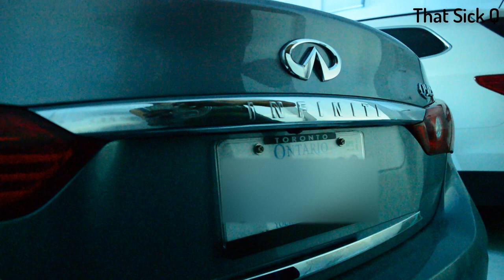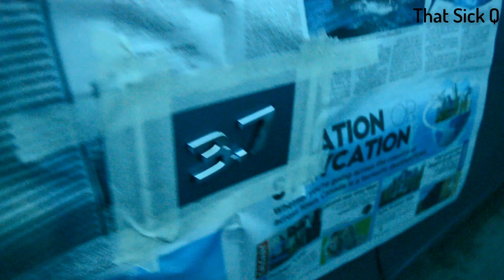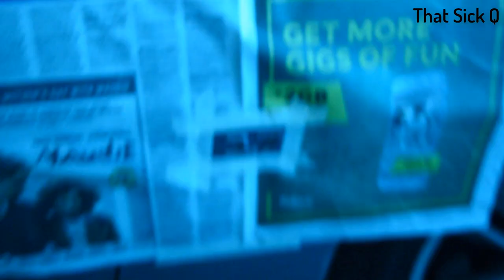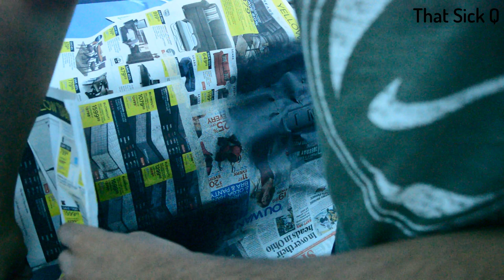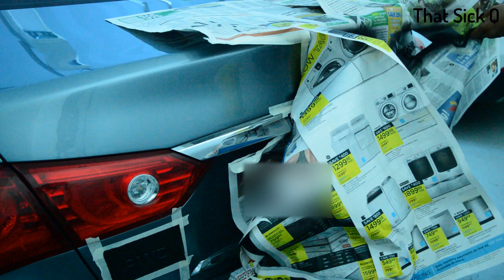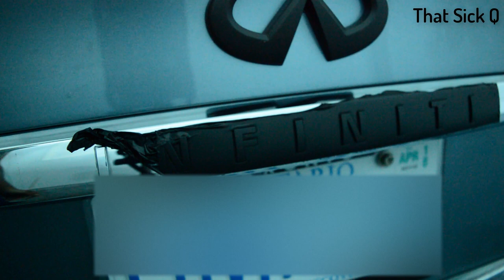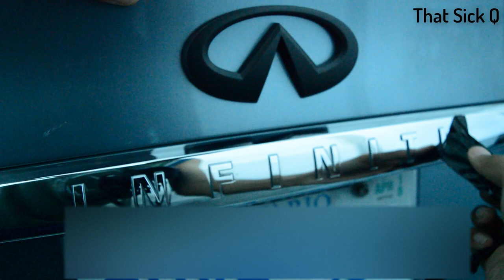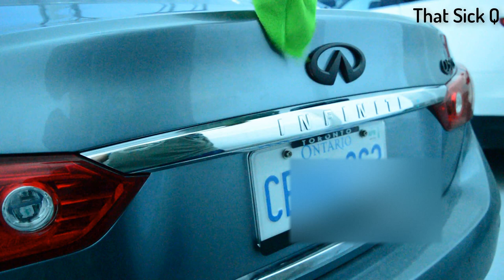How to PlastiDip your car (FULL STEP BY STEP GUIDE)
Want to learn all the basics of plastidipping your car? You have come to the right place. This video provides a detailed insight of how to plastidip your car, how to plastidip your wheels, and how to plastidip your car emblems.

Car mods list: (USA LINK | CANADA LINK)
3M tape for diffuser/spoiler
4th Brake LED Light Bar
Adhesion promoter pads for diffuser/spoiler
Avery Dennison Vinyl for roof wrap
Cross stitched all-weather floor mats
Hardwire kit for dashcam
Infiniti logo puddle lights
Infiniti start/stop button accent
Memory card for Dashcam
Neck Pillows
Rear Spats
Strobe Module
Valve Caps
Vinyl used for chrome delete
Vinyl wrapping exacto knife
Vinyl wrapping squeegee

Other stuff (All of these products have been used on the channel and I vouch for them 100%):

(USA LINK | CANADA LINK)

Blow dryer ("heatgun")
Circuit Tester
Clay Bar Kit
Copper Antiseize
Dremmel Rotary Tool
Heat Shrink Kit
Meguiar's compound
Meguiar's drill polish head attachment
Meguiar's polish
Meguiar's wax
Microfibre towel (180 pack)
Painters Tape
Soldering Kit
Turtlewax dash and glass (for interior cleaning)
Wire Taps (t-taps)

Steps:

1) Clean the surface you want to plastidip as it will help the dip adhere better to the surface of the car.

2) Tape one inch around the logo/emblem you wish to plastidip/paint. Use newspaper as it will make cleaning up a lot easier later.

3) You are probably going to need 4-6 coats of the product so your first coat should be extremely light which will leave you with about 50% transparency.

4) Let each coat dry for at least 15 minutes and spray from different angles when applying different coats.

5) Once you have enough coats, carefully remove the newspaper around the emblems and wait for it the emblems to dry for another half hour.

6) Once the emblems are dry, rolls the plastidip from one end and pinch and pull away from the emblems and use a toothpick to get in areas where you can't reach.

7) After getting rid of all the loose plastidip, grab a microfibre towel  and wipe down the overspray.

And there you have it, plasti-dipped emblems. :)

Share it with friends you think would enjoy these videos as well!

PEACE
-Anish